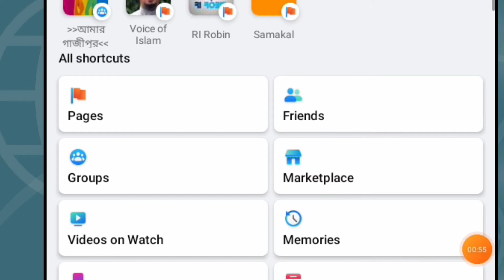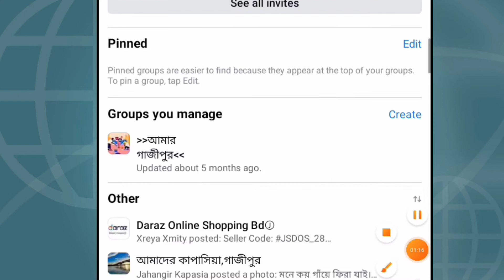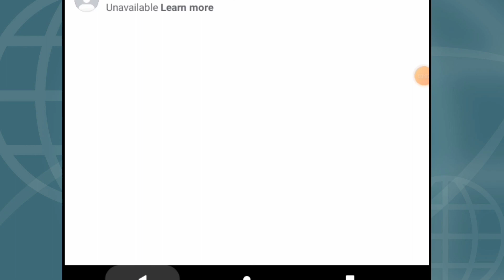Facebook page rules ।। how to add admin /moderator in Facebook page ।।facebook